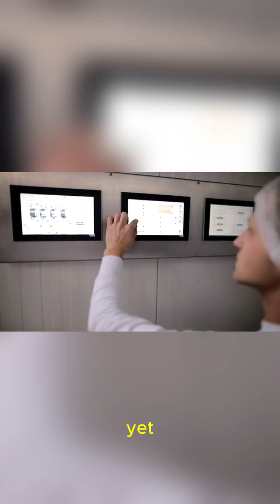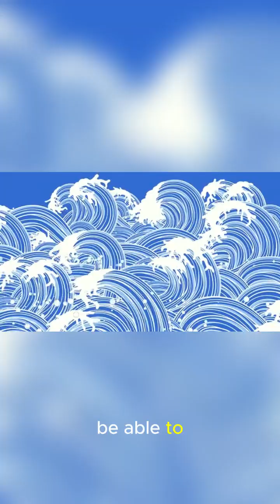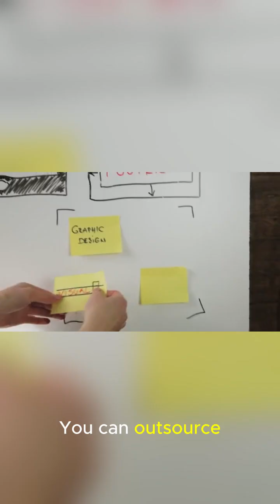3 Key Quotes re AI from Nvidia CEO Jensen Huang’s CNN interview with Fareed Zakaria July 13, 2025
Hear about the latest insights from NVIDIA's CEO regarding the impact of ChatGPT and the rise of generative AI. This video covers three key points from a recent CNN interview, highlighting how NVIDIA is shaping the future-ready skills for the next generation. Explore the AI revolution and NVIDIA's role in driving innovation.